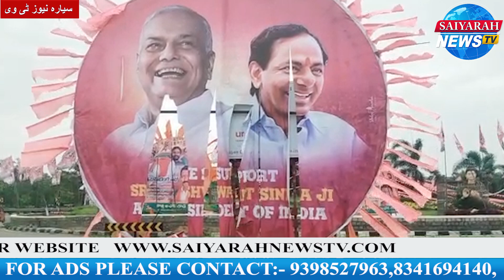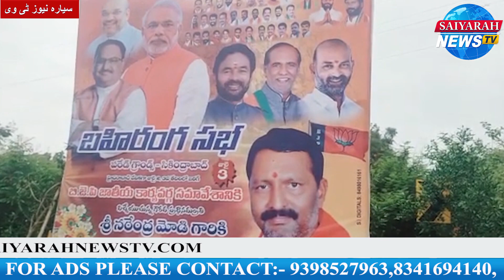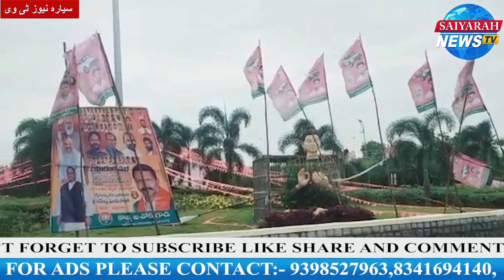GHMC Ne BJP Party Aur TRS Party Ke Banner Aur Flexi Lagane Par Zabardast Challan Lagaye.